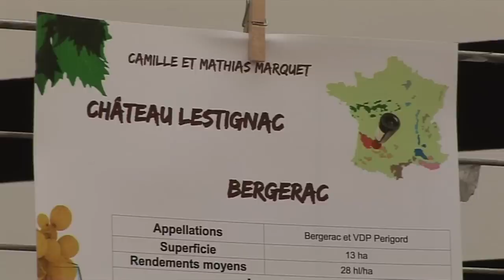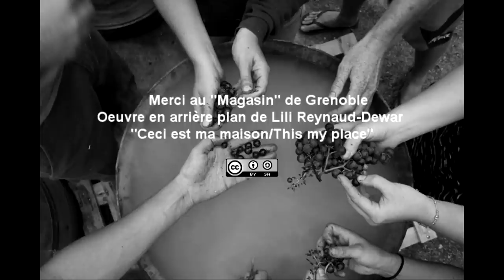Interview Mathias Marquet, domaine Château Lestignac (Bergerac)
Interview Mathias Marquet, domaine Château Lestignac (Bergerac), pendant le 5ème salon A la rencontre des vins naturels